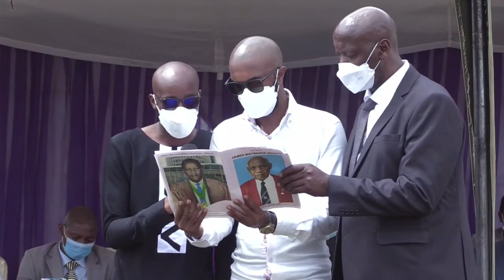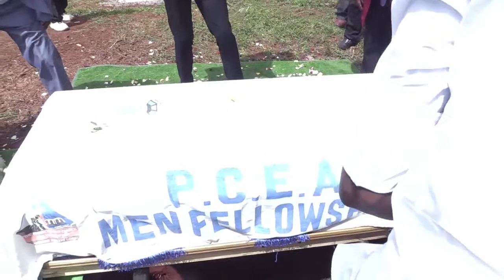CELEBRATING THE LIFE OF JAMES MATHENGE NDUNYU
A LIFE WELL LIVED.